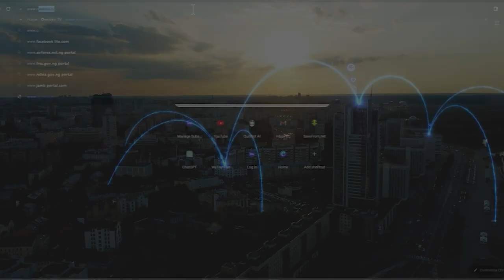Robert Kennedy Jr. Backs Trump, Russia Target Ukraine's Power Grids, Celebrity Confessions 🌎 WATCH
Let's dive into today’s hottest headlines on World Watch! 📰 Trump’s team is ramping up efforts for the November elections with an ‘all hands on deck’ strategy. Meanwhile, a task force heads to Pennsylvania following a tragic shooting, as Secret Service agents take leave. In a surprising twist, Robert Kennedy Jr. shows support for Trump. On the global front, Russia launches a deadly aerial assault on Ukraine, targeting cities and power grids. In Germany, a shocking confession comes from a Syrian man involved in a festival stabbing incident. Plus, get the latest on the US Open Women’s Tennis schedule for 2024! 🎾 And don’t miss Katy Perry sharing how spirituality helped her navigate tough times.